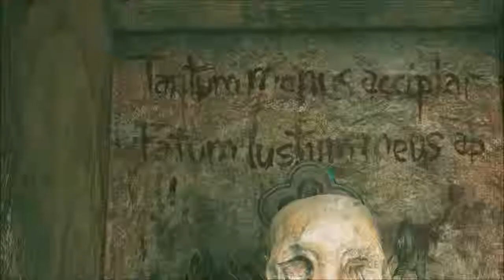Shadow of the Tomb Raider walkthrough Part15